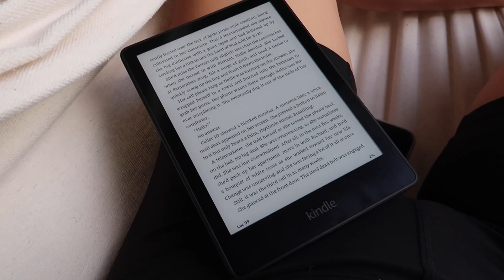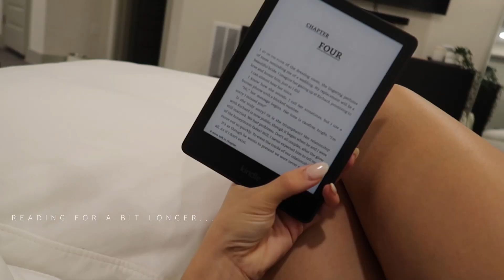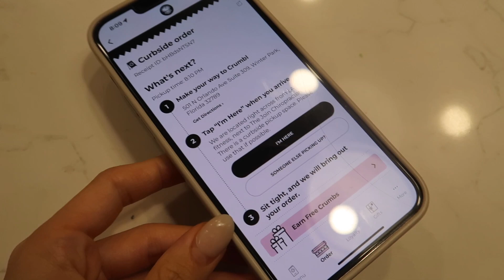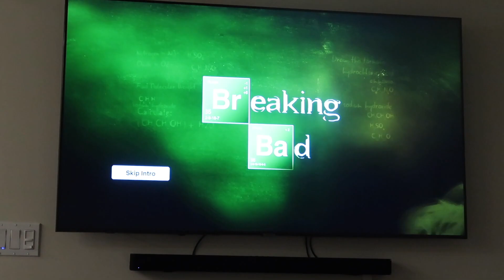RELAXING NIGHT ROUTINE // my 5-9 evening routine after working from home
Hello all you beautiful people and welcome to today's vlog! We are doing a fun night routine after working my 9-5 job from home. Hope you enjoy! XO

✶ Uber Eats: code eats-sarahr17610ue saves you $20 off your first order
✶ Uber: code sarahr17610ue for money off your first few uber rides!